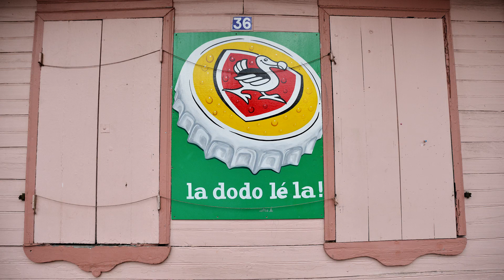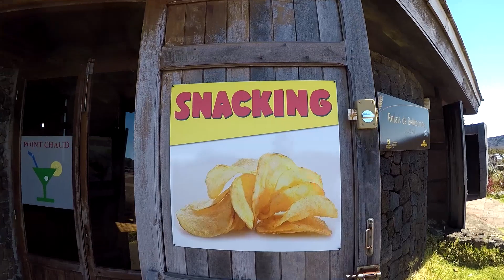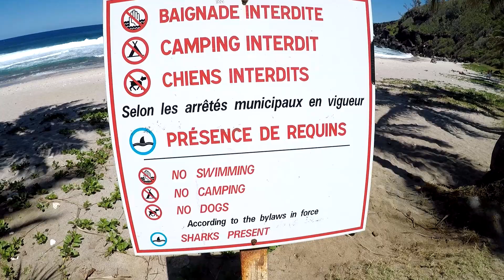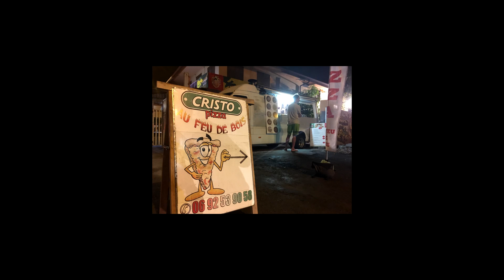La Réunion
Gear:
Canon 6D
Nikon D800

Sterkol & VINIL - Your Love (feat. Néha & Bertrand Lacoste)